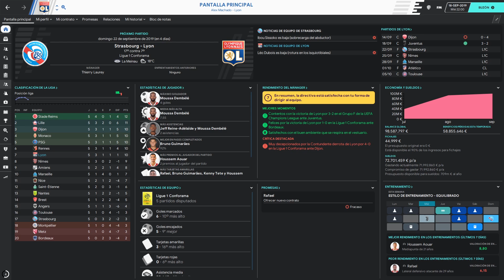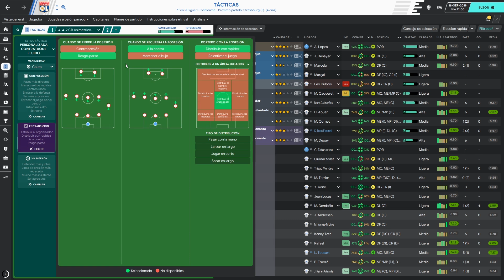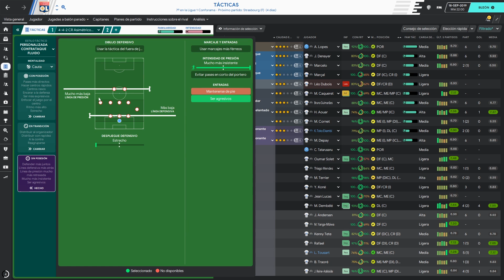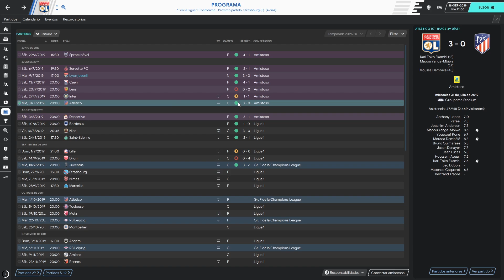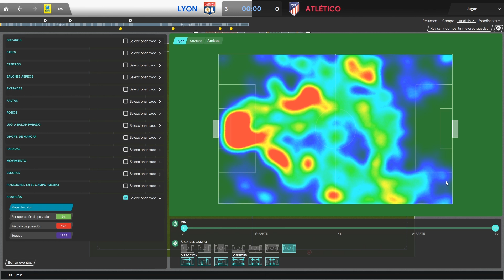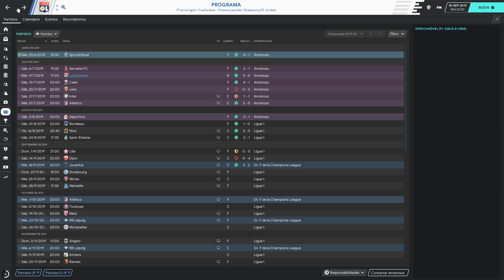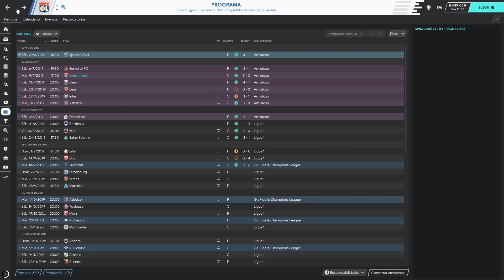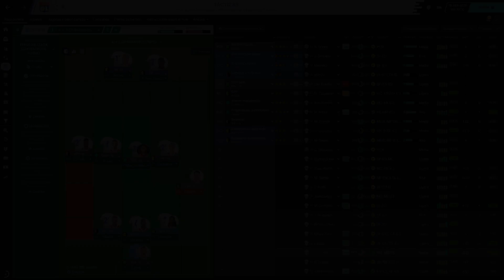¿CÓMO JUEGA? RUDI GARCÍA | Football Manager 2020 Español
Tercer semifinales de la UEFA Champions League y su respectivo como juega. El equipo de Rudi García tuvo una mala temporada en liga, pero en Europa, pudo reacomodar su estilo y competir a gran nivel siendo una de las gratas sorpresas del certamen. ¿Será finalista?

LYON RUDI GARCÍA TACTICA FOOTBALL MANAGER 2020